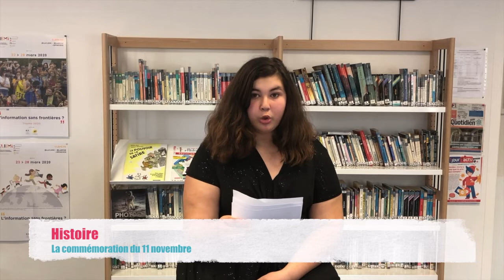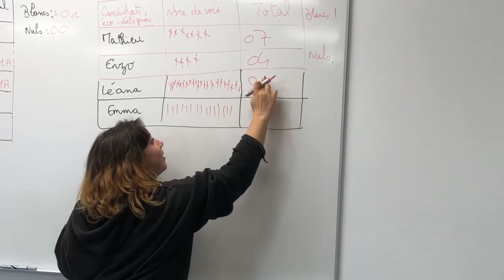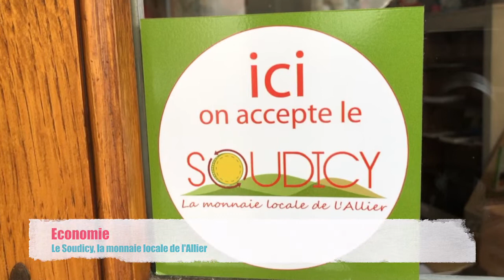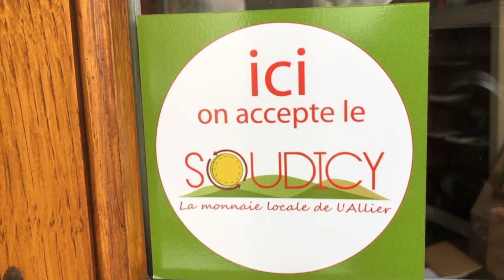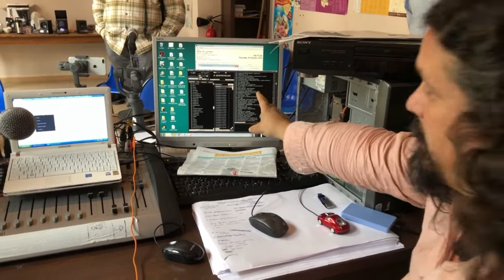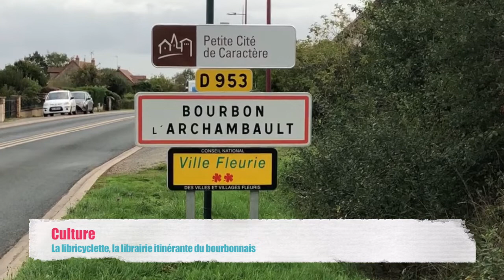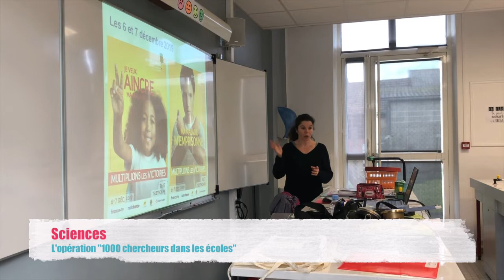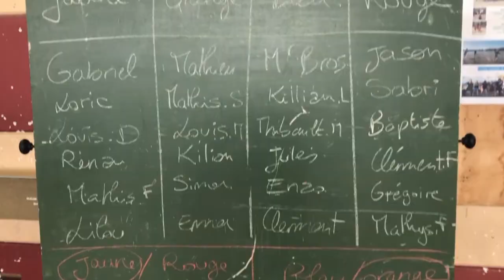Troisième édition du P'tit Péron, le JT du Péron TV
Le troisième journal télévisé du Péron TV, le média des élèves du collège François Péron de Cérilly